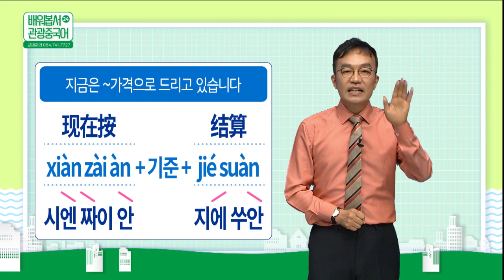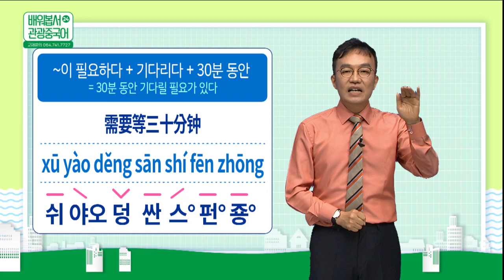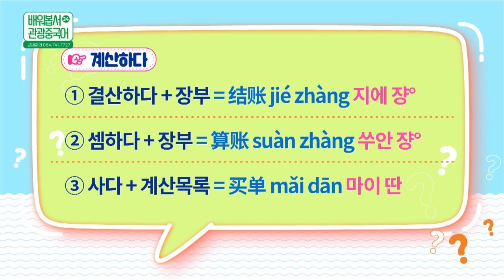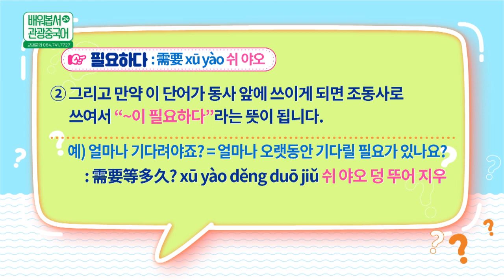2022 배워봅서 관광중국어 | 24강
2022 배워봅서 관광중국어 | 24강 : 커피숍 중급편